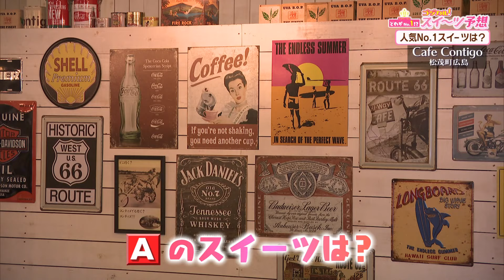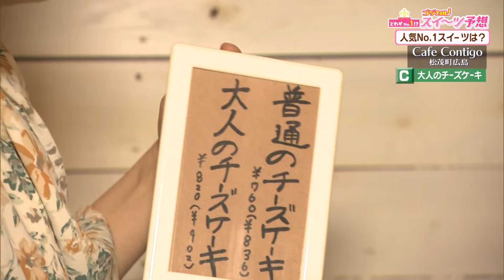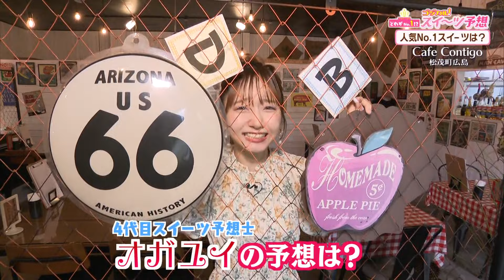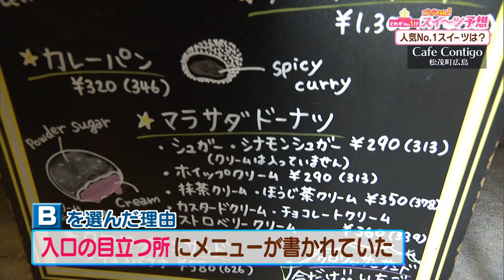【ゴジカル！】オガユイのゴジカル！スイーツ予想・Cafe Contigo（松茂町広島）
徳島県のテレビ局・四国放送の情報番組「ゴジカル！」で放送中！

ゴジカル！